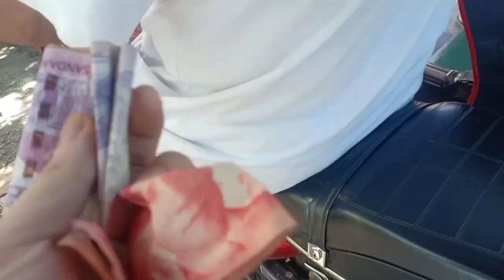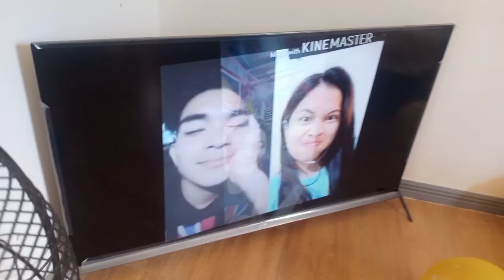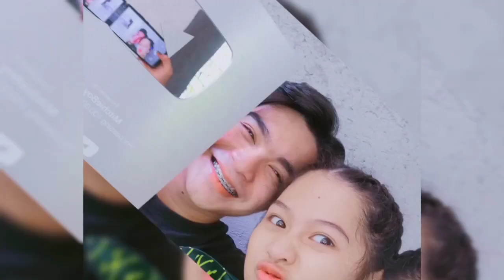OUR FIRST ANNIVERSARY (NASURPRISE SI MITCHIEBOY 🥰)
Sana nag-enjoy kayo mga solid katchies! 😊
At sa mga bagong katchies dyan, maraming salamat! ❤️

Sali kayo sa FB Group natin mga katchies:
MitchieBoy Fan Group

And para lagi kayong updated sa aking buhay, magfollow and like na din kayo sa aking

Baka may mga VIDEO CONTENT suggestions kayo? Message nyo lang ako dito hihi